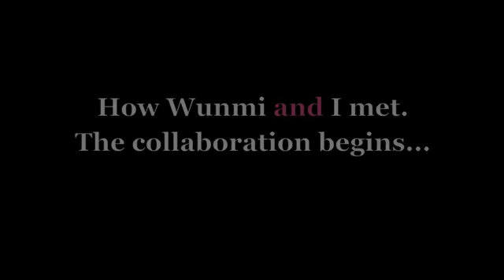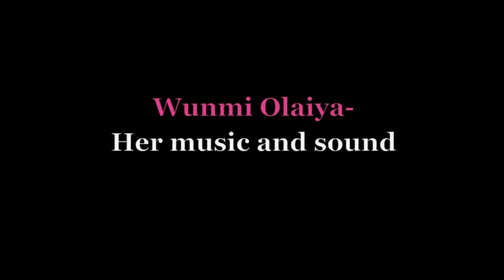Jacob's Pillow Sneak Peak Featuring Wunmi Olaiya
This is a sneak peak of Girlz Verse 1 which was created during a week long residency at Jacob's Pillow

This Joyce season is shared with Andrea Miller's Gallim Dance